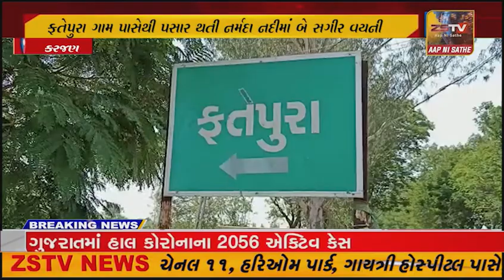કરજણ તાલુકાના ફતેપુરા ગામ પાસેથી પસાર થતી નર્મદા નદીમાં બે સગીર વયની યુવતીઓના મૃતદેહો મળી